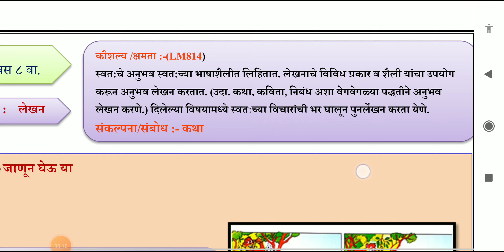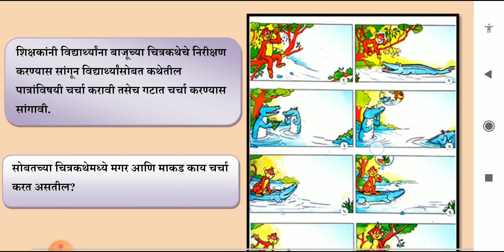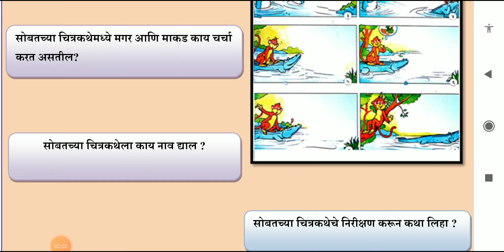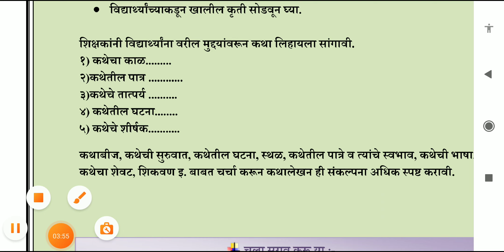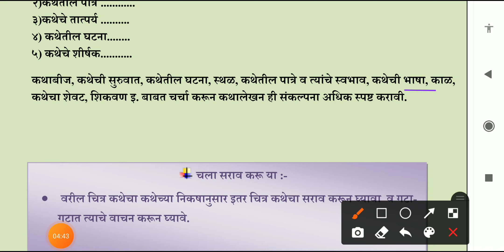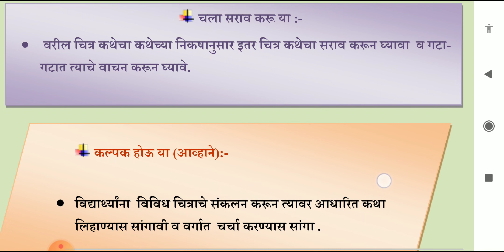सेतू अभ्यास इयत्ता नववी मराठी आठवा दिवस मार्गदर्शन